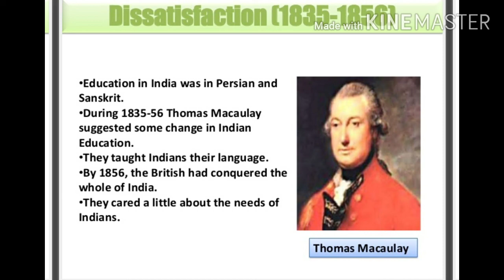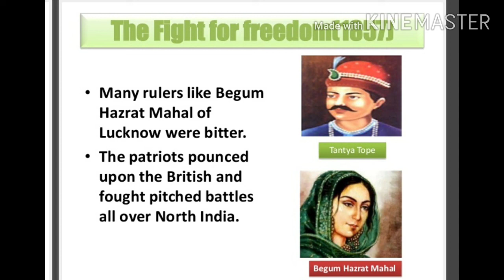Gr.8 GLIMPSES OF THE PAST Part 2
Glimpses of the past
part 2